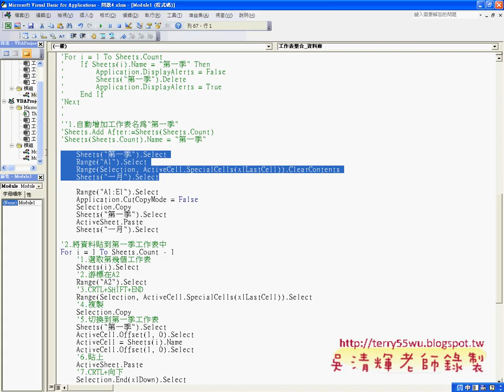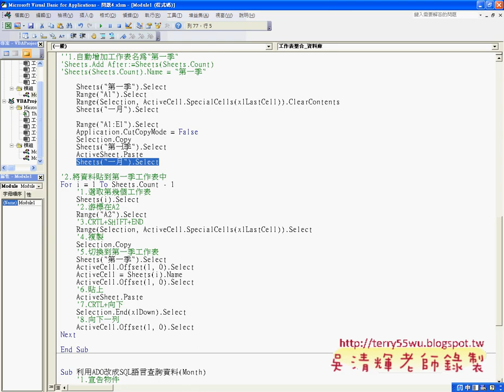教您學會修改工作表整合程式與取得資料庫資料EXCEL函數與VBA自動化 吳老師